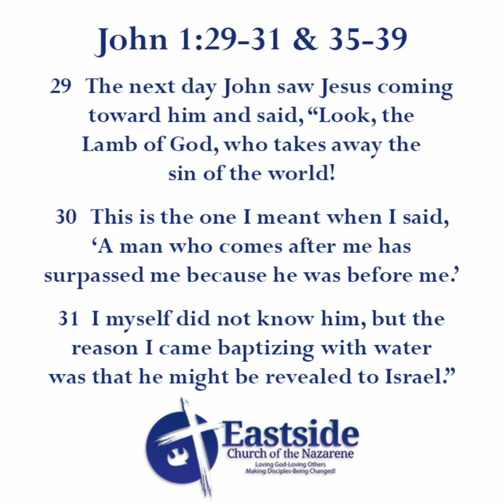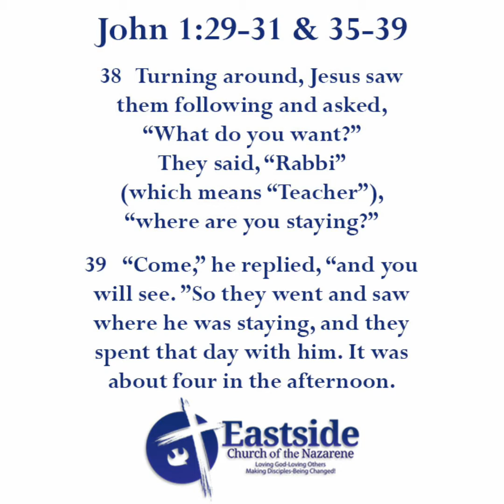Daily Devotional Monday August 2nd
In today’s devotional, Monday, August 2nd, Pastor Joe from Eastside Church of the Nazarene talks with us about John, in Chapter 1, following John the Baptist with his brother Andrew, trying to find something they didn’t have. They finally left John the Baptist to follow the Lamb of God.